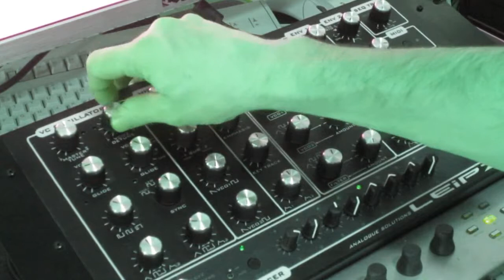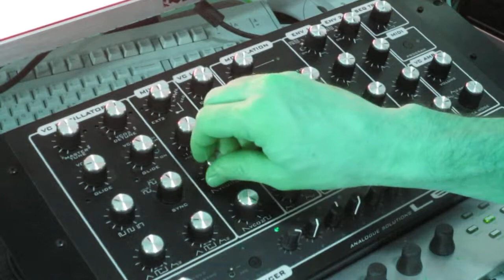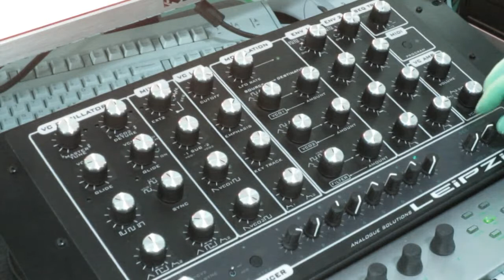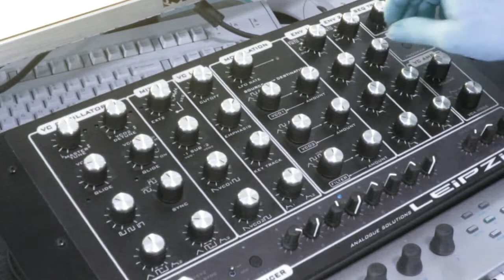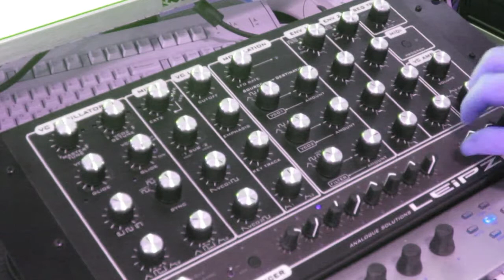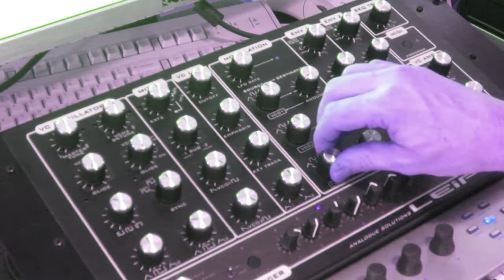Analogue Solutions Leipzig-s 02 (intervals)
dedicated to putting the worst quality vids up on you tu be but still hopefully entertaining!